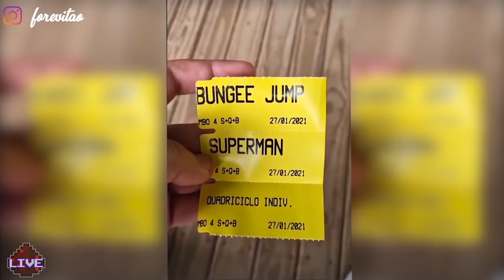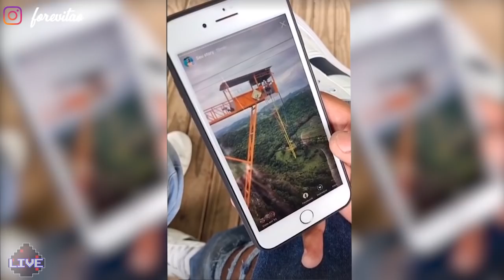ELE PULOU DO PENHASCO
Fique por dentro da nossa comunidade, interaja e mande seus clipes :D